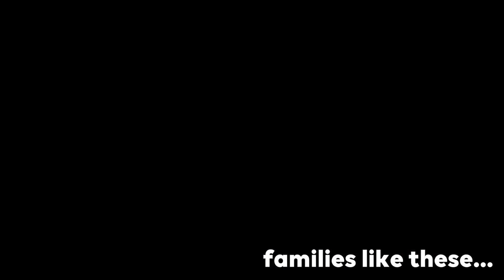Please Help | GOSH (Great Ormond Street Hospital) Week-Long Livestream Charity Event